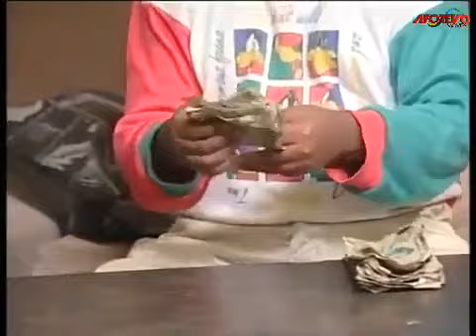MY MONEY_ PAWPAW